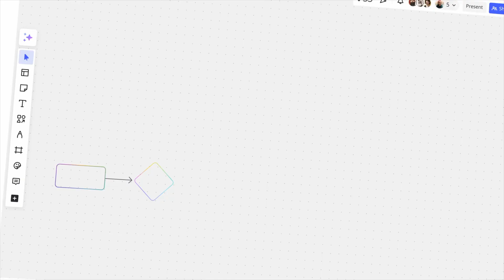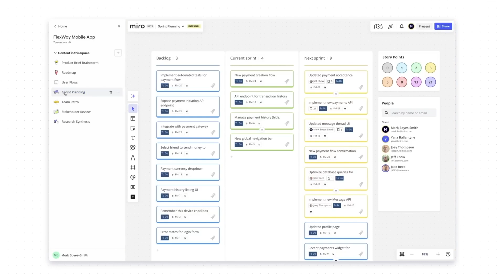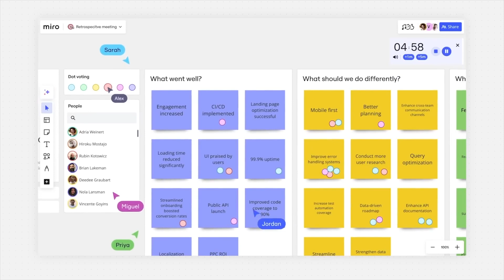Miro ai keeps your projects moving